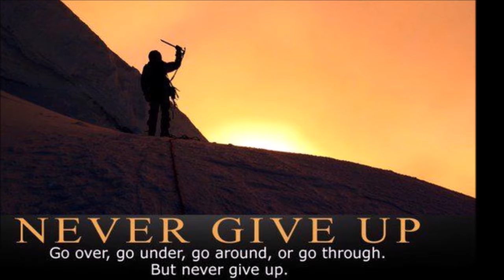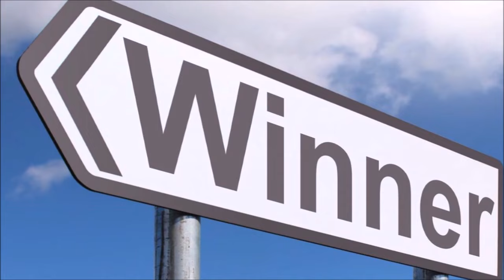तुला राशि वालो हो जाओ तैयार अगले 24 घंटों के अंदर जो होगा सह नहीं पाओगे! | Tula rashi